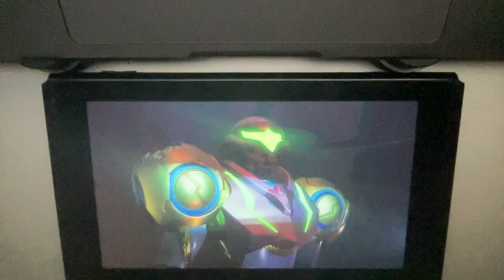1:34.37 Super Missiles